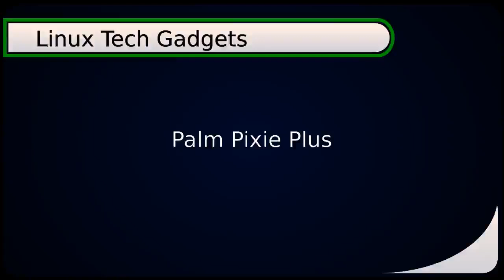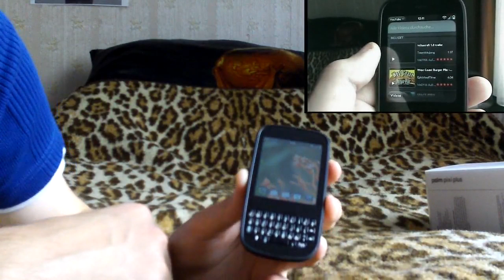Linux Tech Gadgets - Palm Pixie Plus Review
In diesem Video stelle ich euch das Palm Pixie Plus vor, dass es derzeit als eines der günstigsten Smartphones (Sept. 2011) zu kaufen gibt. Lohnt sich das Gerät für den Smartphone Einstieg und evtl. auch fürs hacken mit Linux ? Die Fragen werden in diesem Video beantwortet.